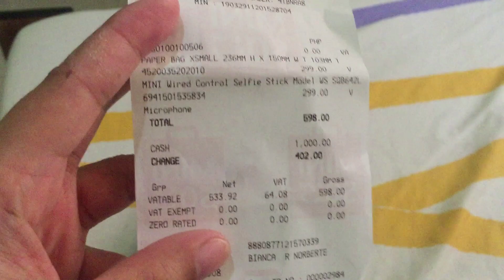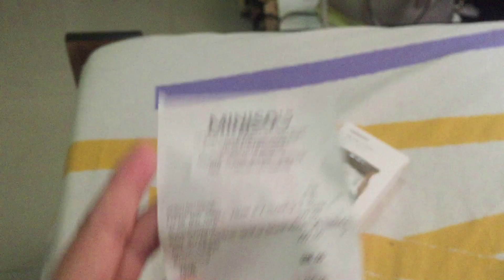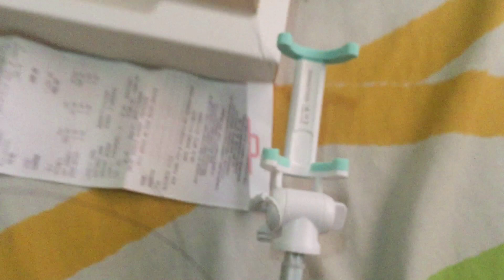Cutest Selfie Stick for Vloggers - Pag Broken, Mag Food Trip!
Tinesting ko lng un bago kong selfie stick from Miniso. Nagtakaw na rin kasi bumisita si Tam!